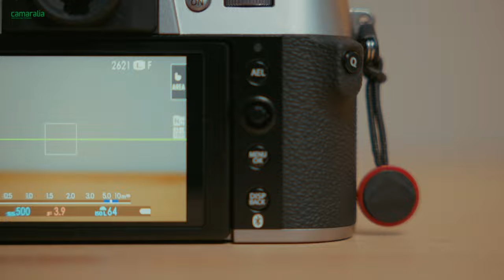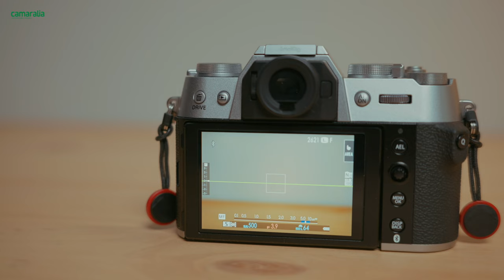¿Es la Fujifilm X-T50 la Mejor Opción para Fotógrafos?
¿Buscas una cámara con calidad profesional y capacidades impresionantes? La Fujifilm X-T50 puede ser la opción ideal. ⬇️

📸 La Fujifilm X-T50 está equipada con un sensor X-Trans™ CMOS 5 HR retroiluminado de 40,2 megapíxeles y un algoritmo de procesamiento avanzado que ofrece alta resolución manteniendo una excelente relación señal/ruido. Esto permite capturar imágenes con gran claridad y colores vibrantes, características que se destacan en esta cámara sin espejo Fujifilm perfecta para fotógrafos y videógrafos.

Con una velocidad de obturación de hasta 1/180000 seg. y un ISO base de 125, esta cámara Fuji ofrece control preciso en distintas condiciones de luz. Además, cuenta con un sistema de AF de detección de sujetos basado en IA, permitiendo detectar y seguir sujetos como animales, vehículos y más, ideal para quienes buscan capturar momentos en movimiento con facilidad.

Entre sus innovaciones se encuentran 20 modos de simulación de película Fujifilm que ofrecen una amplia variedad de estilos para fotos y videos, incluidos tonos clásicos como el REALA ACE. La Fujifilm X-T50 también integra un estabilizador de imagen de 5 ejes y graba video en calidad 6.2K/30P, lo que la convierte en una cámara versátil y potente para fotografía y videografía.✨

¡Y lo mejor! Su diseño compacto y ergonómico, con un monitor LCD inclinable y un flash pop-up integrado, te ofrece una experiencia cómoda y completa. Dale un vistazo a esta review y descubre por qué esta cámara podría ser la mejor inversión para tus proyectos visuales.

¿Te gustaría tener la Fujifilm X-T50 en tu equipo? ¡Déjanos tus comentarios!

✨ Descubra a Nova Fujifilm X-T50: Qualidade Profissional, Estilo e Versatilidade em uma Única Câmera 📸

A Fujifilm X-T50 está equipada com o sensor X-Trans™ CMOS 5 HR retroiluminado de 40,2 megapixels e um algoritmo avançado de processamento que oferece alta resolução mantendo uma excelente relação sinal/ruído. Isso permite capturar imagens com grande clareza e cores vibrantes, características que se destacam nesta câmera mirrorless Fujifilm perfeita para fotógrafos e videomakers.

Com uma velocidade de obturação de até 1/180000 seg. e um ISO base de 125, esta câmera Fuji oferece controle preciso em diversas condições de luz. Além disso, possui um sistema de AF de detecção de sujeitos baseado em IA, permitindo detectar e seguir sujeitos como animais, veículos e muito mais, ideal para quem deseja capturar momentos em movimento com facilidade.

Entre suas inovações estão 20 modos de simulação de filme Fujifilm que oferecem uma ampla variedade de estilos para fotos e vídeos, incluindo tons clássicos como o REALA ACE. A Fujifilm X-T50 também integra um estabilizador de imagem de 5 eixos e grava vídeos em qualidade 6.2K/30P, o que a torna uma câmera versátil e poderosa para fotografia e videografia.

E o melhor! Seu design compacto e ergonômico, com um monitor LCD inclinável e um flash pop-up integrado, proporciona uma experiência confortável e completa. Confira este review e descubra por que essa câmera pode ser o melhor investimento para seus projetos visuais.

Não se esqueça de curtir o vídeo e se inscrever para mais conteúdos sobre fotografia e análise de câmeras. Gostaria de ter a Fujifilm X-T50 no seu kit? Deixe seu comentário!